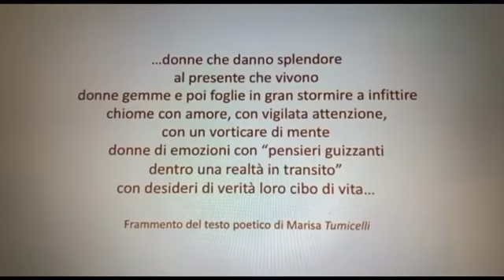Donne Inquiete. Video Narrazioni - Trailer. Women in Movement.Video Narrations - Trailer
Anche nell'anno nuovo continuano le video-narrazioni in più episodi proposte da "Donne Inquiete", questa volta una radiografia socio-culturale che fa luce sul ruolo della donna nella nostra società in base ad un ampio spettro di esperienze personali e lavorative. Questi racconti favoriscono una comunicazione corretta sullo status quo spesso e volentieri taciuto, dimenticato oppure negato. Il presente delle donne non sembra una passeggiata tranquilla. Sullo sfondo di una situazione marcata da fenomeni ricorrenti come il femminicidio, la violenza verbale, la crudeltà fisica, lo stalking e gli atteggiamenti discriminanti nel mondo del lavoro, per non parlare dei concorsi in cui i credenziali e le qualità delle donne non sempre vengono valutate in modo dovuto, sorgono molte domande da un suolo poco preparato per la coltivazione di prospettive migliori. Di fronte a miriadi di domande ci sono cresciute delle piccole conversazioni, all'inizio difficili e riluttanti: dialoghi tra donne di generazioni ed origini differenti che esprimono i loro talenti in una vasta gamma di attività. Un brevissimo trailer con la voce recitante della curatrice Elisabeth Vermeer introduce il primo episodio che riguarda tre donne viaggiatrici alla ricerca di un equilibrio tra desideri e realtà. Ascoltiamo Clémentine Pacmogda del Burkina Faso che ci avvicina al mondo africano, al lavoro nei campi che le donne svolgono ancora oggi come negli albori dei tempi. Clémentine è arrivata in Italia per voltare pagina e dopo gli studi ha già scritto e pubblicato due libri raccontando il suo passato. Una visita in Calabria ci porta invece in campagna dove gruppi di donne provenienti da paesi dell’Est coltivano le cipolle rosse sotto il controllo di uomini caporali. Un capitolo umiliante non solo per le donne ma per la dignità umana in generale e speriamo sia presto un ricordo del passato. Dobbiamo questa documentazione al fotografo Giuseppe Morello le cui immagini non hanno bisogno di didascalie perché aprono a letture trasversali tra storia, politica dell’immigrazione e sociologia.Monica Sacchi è la protagonista del terzo video. Dopo gli studi di giurisprudenza si è esercitata come ristoratrice, per poi approdare in un’azienda agricola nel bellissimo paesaggio toscano. In questo luogo Monica ha incontrato una felice collaborazione con i proprietari, basata sull’autonomia nelle mansioni del lavoro, sul rispetto reciproco e sulla gratificazione di essere pienamente accettata come donna con gli stessi diritti.

At this very moment of the pandemic "Women in Movement" continues to  present video narrations with several episodes representing a socio-cultural scan on the behalf of women’s position in our society. These contributions based on a vast spectrum of personal experiences, favour the correct communication and information regarding the actual "status quo" which is frequently silenced, forgotten, and in the worst case, denied. Female lives do not seem to be a calm promenade. On the background of a situation characterised by recurrent phenomena like femicide, verbal violence, physical cruelty and discriminating attitudes in the professional ambience, many questions arise from a poorly prepared soil for the cultivation of prospering horizons. From these questions several interesting conversations arose that reveal women’s natural talents and skills in a wide range of activities. A short trailer with the reciting voice of Curator Elisabeth Vermeer introduces the first episode dedicated to three women travellers on the search of a balance between their desires and the facts of reality. At first Clémentine Pacmogda from Burkina Faso, who tells us about the African world and  the traditional work in the fields done by women like in ancient times. One day Clémentine arrived in Italy and after having finished her studies she had already written two books connected with her past. A visit to Calabria leads us into the middle of the country side where squads of women of all ages, deriving from Eastern countries, are occupied with the cultivation of red onions under the harsh surveillance of caporals. This is not only a humiliating chapter for women themselves but for the dignity of Mankind and we do hope that this situation will soon belong to the past. This documentary exists thanks to the research of photographer Giuseppe Morello whose shots and framing do not need any explicative caption as they speak without saying. His photos open up transversal lectures between history, immigration politics and sociology. The third video is a contribution offered by Monica Sacchi who, after having studied the law and after some years of running a restaurant, arrived at a winery and commercial farm, embedded  in a beautiful Tuscan landscape. This is where she discovered the fortunate collaboration with the proprietaries, based on the independence of her work tasks, on reciprocal respect and on the gratification to be fully accepted as a woman with equal rights.